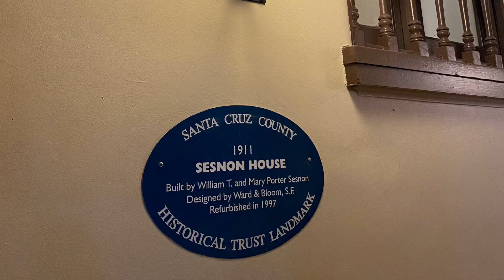Sesnon House, Santa Cruz